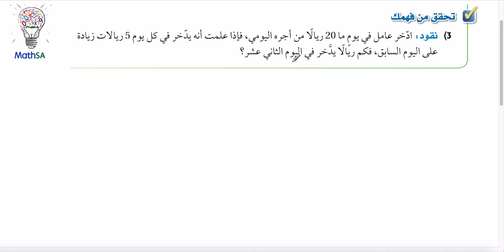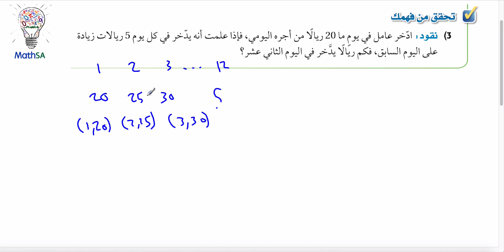رياضيات 4 - المتتابعات بوصفها دوال - تحقق من فهمك 3